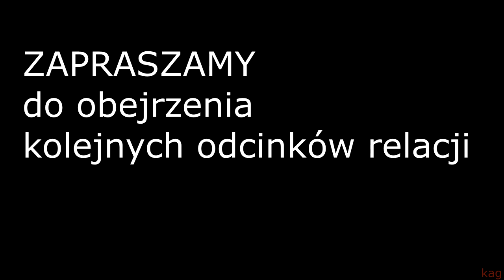💓 KOLĘDY pastorałki (7) śpiewa Milena Siek Krasnobród 2023 Eliminacje Międzynarodowy FESTIWAL Kolęd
30. Międzynarodowy FESTIWAL KOLĘD i Pastorałek  Eliminacje Krasnobród 2023 .odc.7. Solistka Milena Siek z parafii pw. Wniebowzięcia NMP i św. Maksymiliana Kolbe w Kłyżowie.
*Jeśli podoba Ci się ten film, to  kliknij KCIUK w górę.

*16 grudnia 2023 r. Krasnobrodzki Dom Kultury był gospodarzem wspaniałej imprezy. Odbyły się tu Eliminacje Rejonowe do 30. Międzynarodowego Festiwalu Kolęd i Pastorałek im. Ks. Kazimierza Szwarlika, którego finał odbędzie się  w Będzinie w styczniu 2024 roku.*
 przew. komisji Elżbieta Kozyra
członkowie: Barbara Rabiega
po wysłuchaniu 17 podmiotów wykonawczych zakwalifikowało do finału festiwalu w Będzinie następujących wykonawców:
1. Zespół wokalny "Galicjanki z Roztocza"
2. Solistka Maja Rębisz z Centrum Sztuki Wokalnej w Rzeszowie
Wyróżnienia:
1. Solista Szymon Hałasa Studio LOKAL VOKAL Magdalena Sałamacha Kostrubała
2. Duet "MAMIGA" Iga Piotrowska, Karolina Piotrowska z Zespołu Szkół w Krasnobrodzie

  piękne Roztocze Środkowe

I011801P 7V